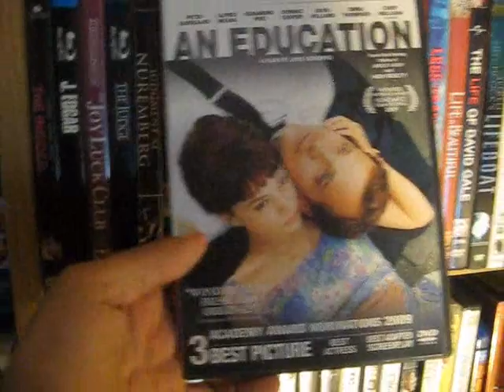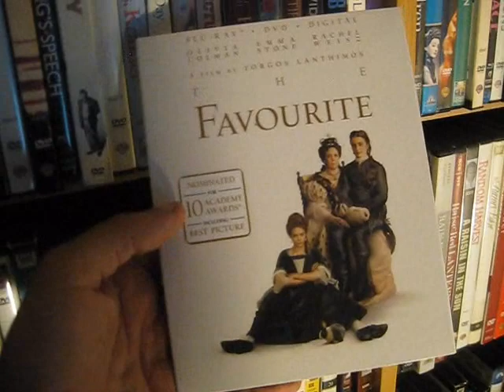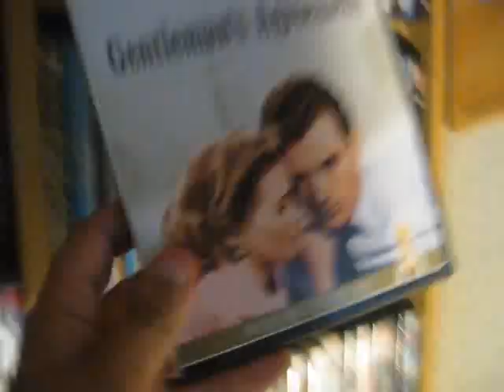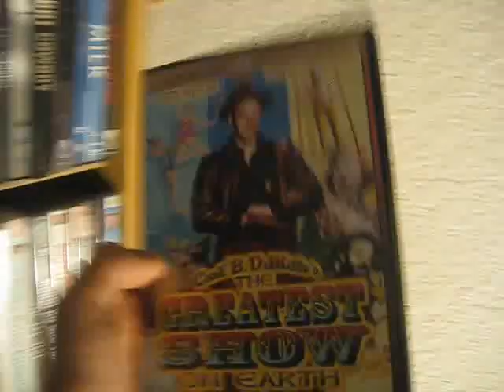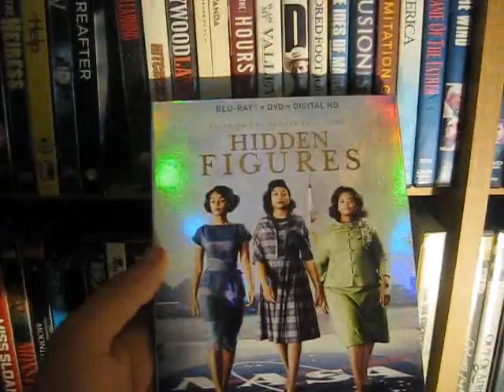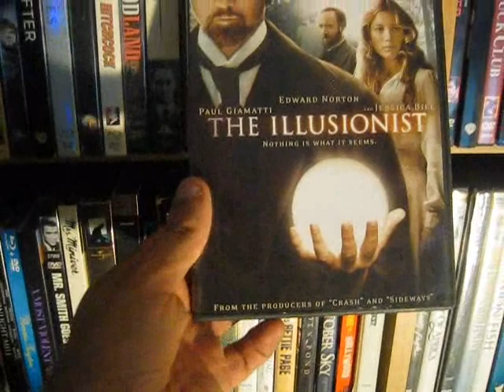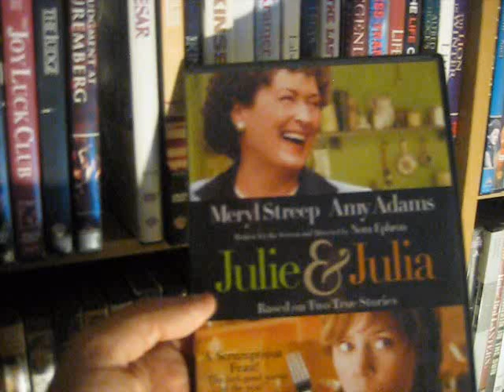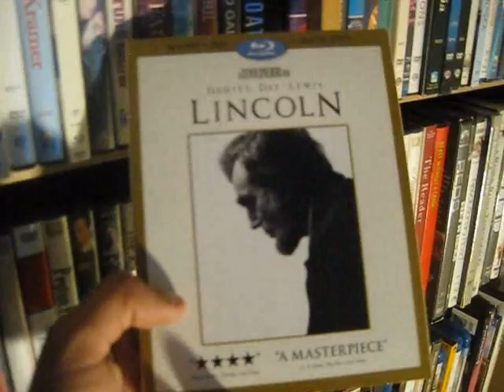My Blu-Ray/DVD Collection 2020: Drama Part 2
Part 2 of my Drama Collection! Enjoy...